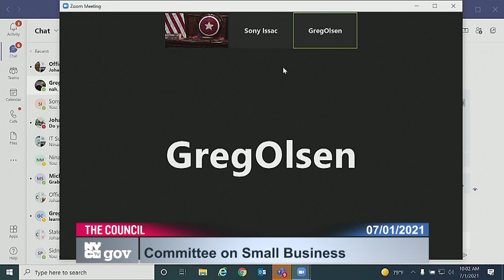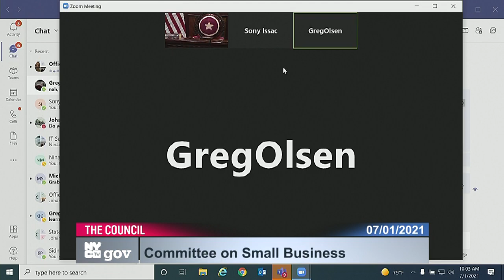NYCC PV CH CHA 210701 095640 Thu 01 Jul 2021 14 03 32 0000